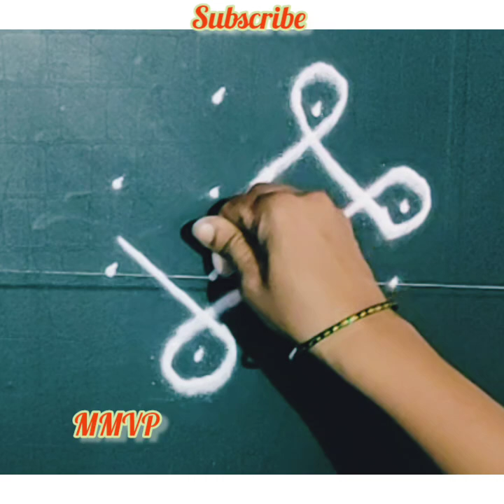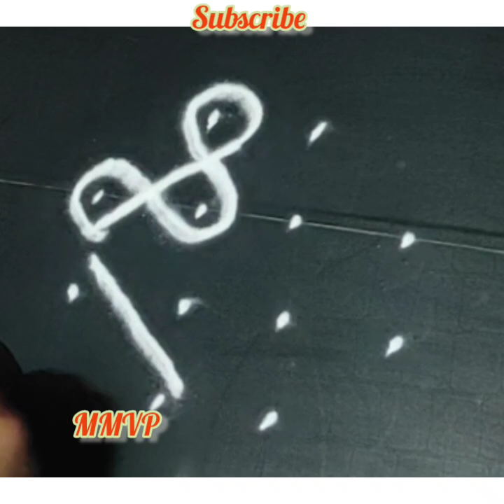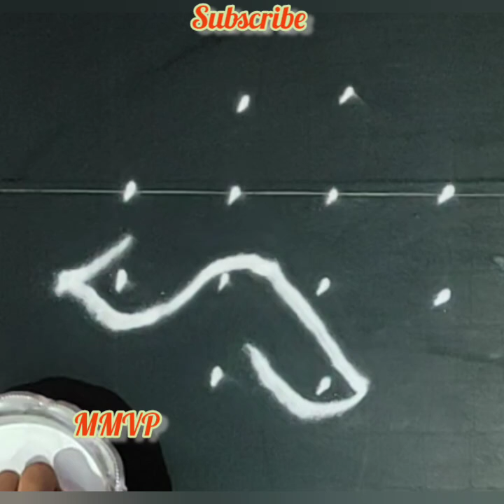8 Beautiful kutty kutty/ kambi kolams /Very easy/ daily use Rangoli design/ Sikku kolams/ muggulu